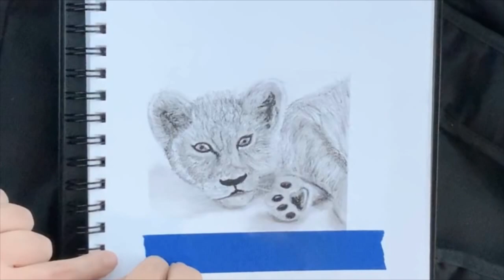Drawing A Lion Cub! *Drawing and Painting Series* SatiSFyiNg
Sorry for the late video everyone! Ive been sick this week..Still love you all!! Thank you for the support!

Just having fun! Wednesdays will be project-like videos. Hope you like the painting and drawing series.

Leave your thoughts and let me know what you want me to Paint or Draw in the future. Who knows maybe i'll pick yours paint it and send it to you!